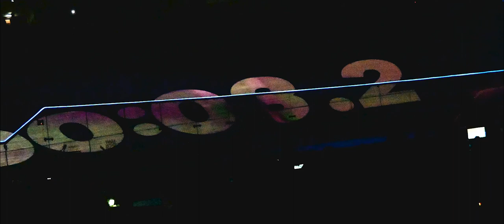UCI Track Champions League à Saint-Quentin-en-Yvelines : un show unique !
L'UCI Track Champions League au Vélodrome National de Saint-Quentin-en-Yvelines : un show unique, un mois après les Championnats du monde de cyclisme sur piste !
Lumière, effets spéciaux, musique… les milliers de spectateurs venus le 26 novembre 2022 et en ont eu plein les yeux !

Une compétition 𝘂𝗻𝗶𝗾𝘂𝗲 𝗲𝘁 𝘀𝗽𝗲𝗰𝘁𝗮𝗰𝘂𝗹𝗮𝗶𝗿𝗲 où show et performance étaient garantis !